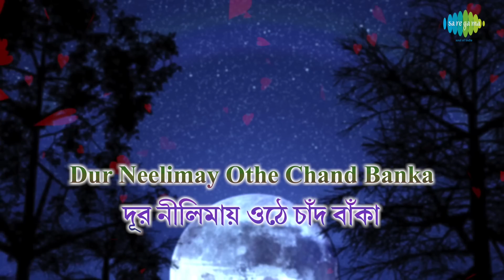Bonotal Phule Phule Dhaka | বনতল ফুলে ফুলে ঢাকা | Hemanta Mukherjee | Bengali lyrical video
This is a very popular Puja hit modern song of Hemanta Mukherjee on nature & Love and are sung with a pensive mood. Priyobrato allias Pulak Banerjee is the lyricist and Ratu Mukherjee has provided music for this evergreen Puja hit of 1961. We have created it a lyrical video to song along as well as enjoy the mood of the song with colorful pictures suited with the theme of the song. Hope you will like it more than before for the visuals.

Song Title: Bonotal Phule Phule Dhaka
Artiste: Hemanta Mukherjee
Music Director: Ratu Mukherjee
Lyricist: Priyobrato
Mood: Sad
Theme: Nature